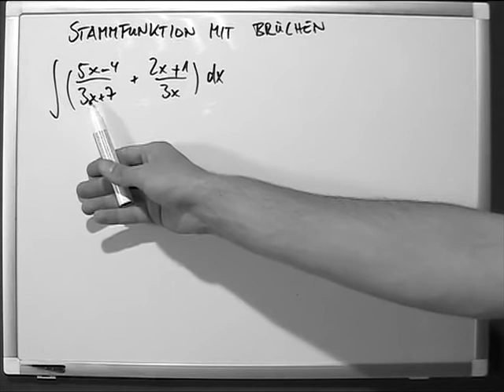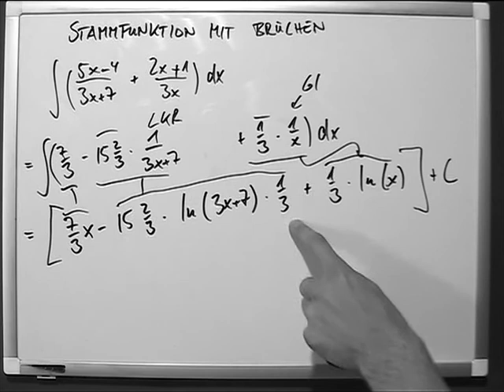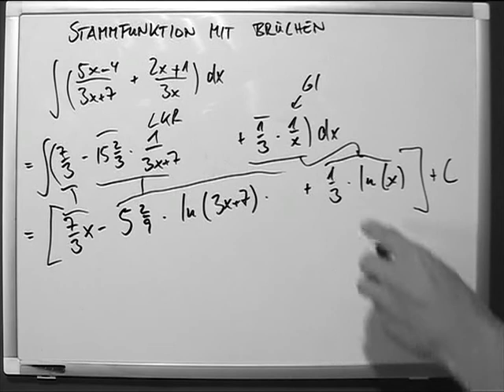Stammfunktion mit Brüchen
Du schreibst bald eine Klausur zum Thema Stammfunktionen und bestimmte Integrale? Dein Abitur steht vor der Tür und Du willst Dich noch mal fit machen für die Rechnungen zum Thema Stammfunktionen? Dann bist Du hier richtig. Auf dieser Seite findest Du Videos zu diesen Themen rund um das unbestimmtes Integral:

    Anfangswertproblem Stammfunktionen
    Kreisintegral
    Bruch
    ganzrationale Funktion
    e-Funktion
    Sinus Cosinus
    Wurzelfunktion
    Funktionsscharen integrieren